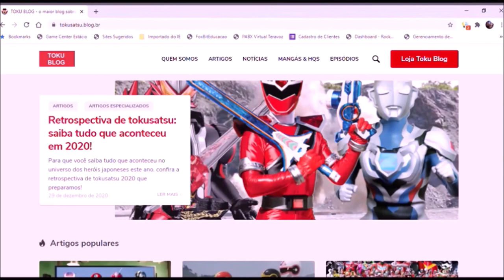Tokuminuto #77 - Hiroshi Fujioka estrela campanha no Japão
Hiroshi Fujioka foi chamado para protagonizar a série de propagandas contra violência nas ferrovias japonesas.